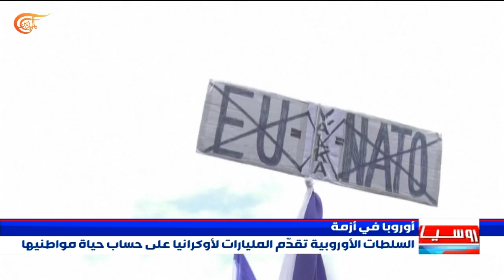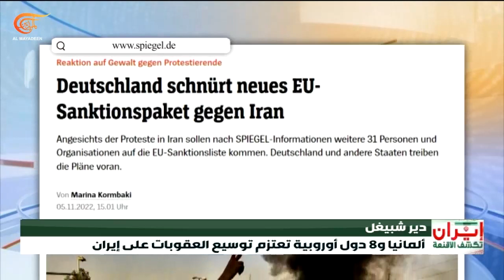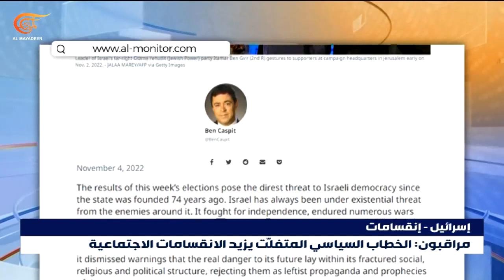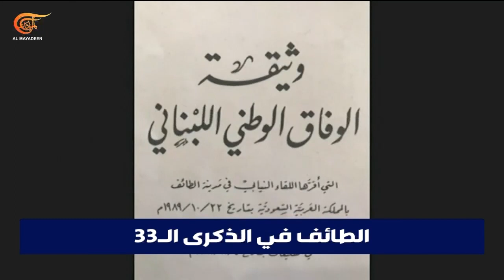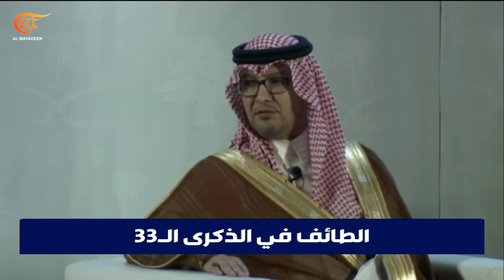نشرة الحادية عشرة مساءً | 2022-11-05